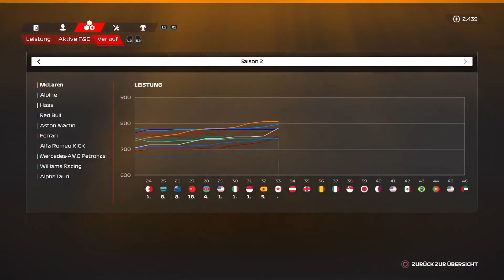Duell um den Sieg gegen Norris! | F1 23 Karriere #33 deutsch Mclaren (Fahrerkarriere)